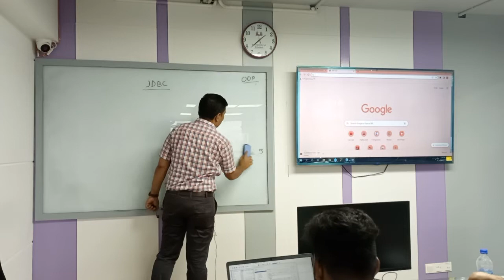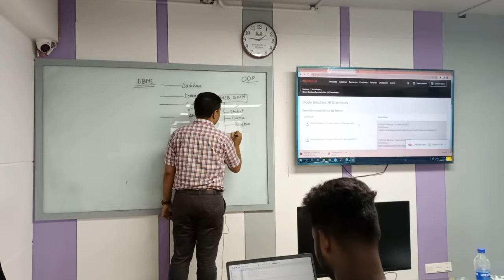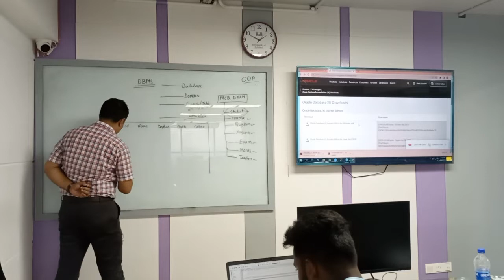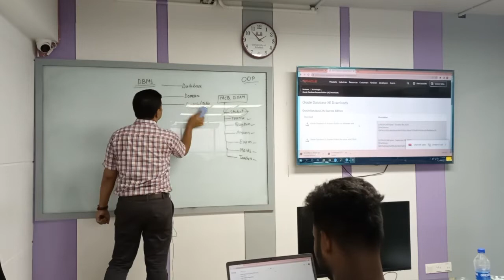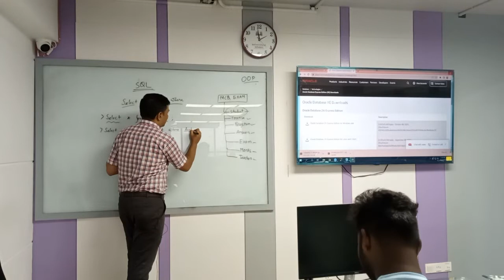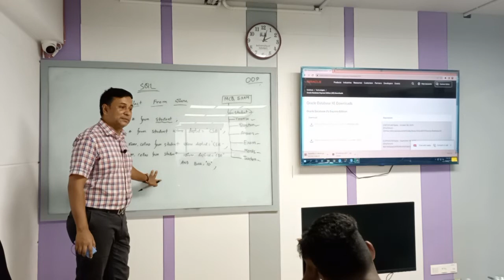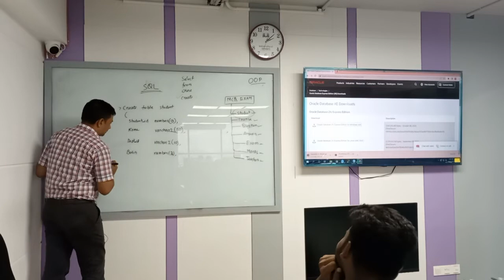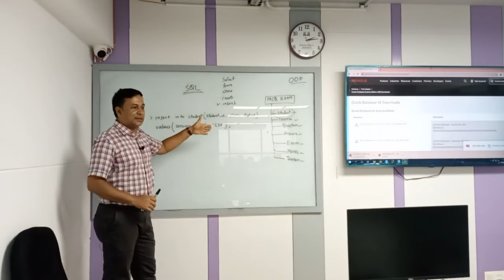Object Oriented Programming | Lecture-19 | CSE | Md. Ahsan Arif | University of Scholars